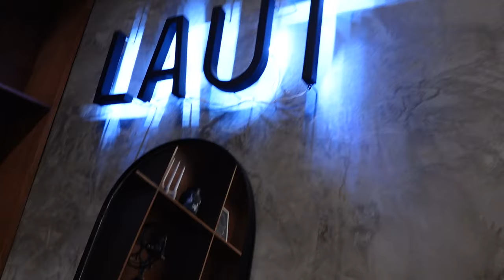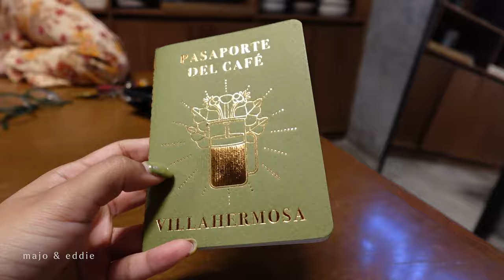Last Week In Mexico! New Years Eve + Packing + Going Back Home | Vlog Episode 7 | Majo & Eddie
After spending an entire month in Mexico visiting family & friends, it's our final week in Mexico. We are so sad to leave but we are so excited to finally be back home in Arizona. After not visiting Mexico from two years, this was such an amazing trip! So join us as we finally start packing to head back home, we celebrate New Years Eve & we visit a coffee shop with some friends.

Get No Lie by Sean Paul, Dua Lipa and over 1M + mainstream tracks License ID: wn3845Dm308